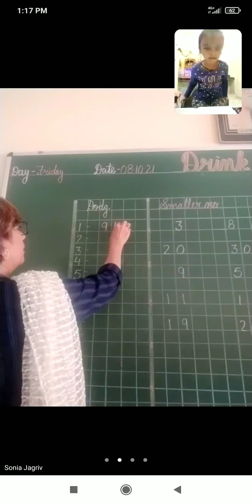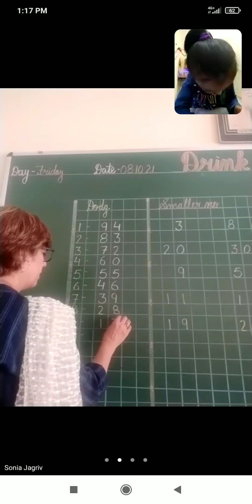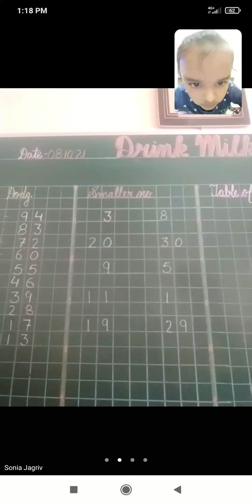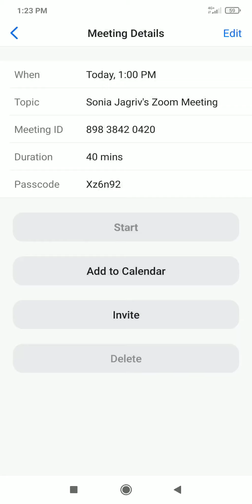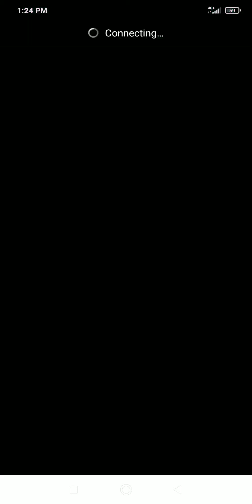08:10:21 zoom recording (maths written) lkg